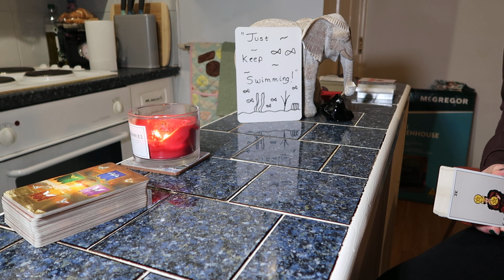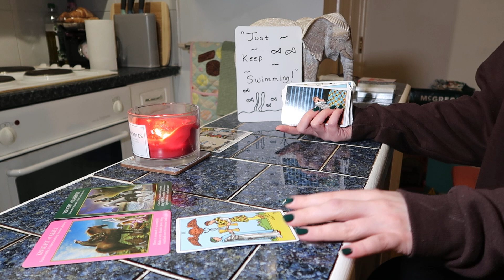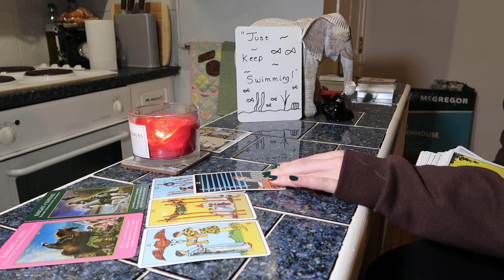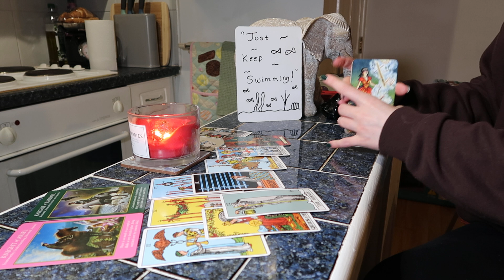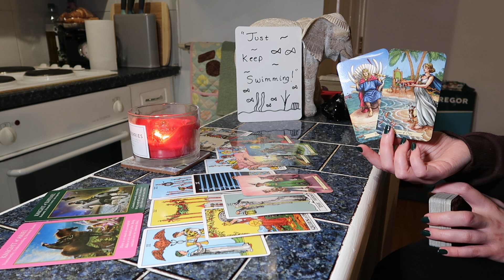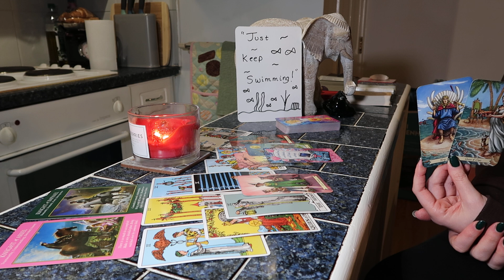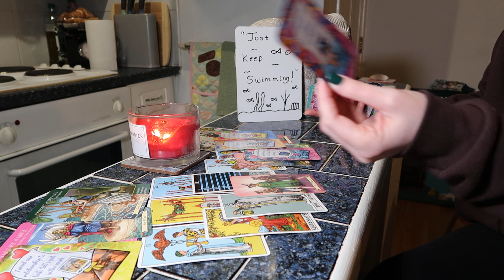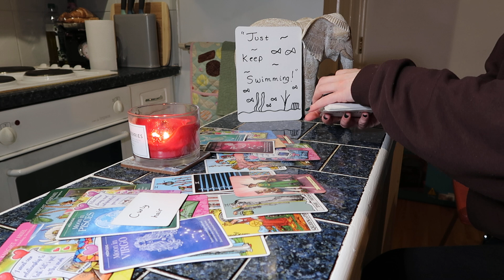♐🏹❤️SAGITTARIUS~BEST FRIEND, SOULMATE, LOVE OF YOUR LIFE~THE NEW PERSON IS YOUR PERFECT PARTNER🤗❤️🏡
♐🏹❤️Sagittarius, there are two people here ~ however, the dominant energy is very much a new person. They are so sweet, they're calm, protective and stable ~ they're more of a quiet, introverted energy. They're going to make you very, very happy, it's like best friend, soulmate, lover type energy. There is also a past person, who I believe most of you will choose to end things with once and for all.